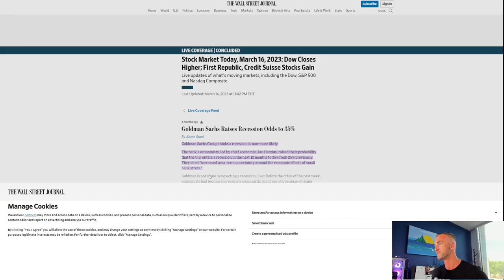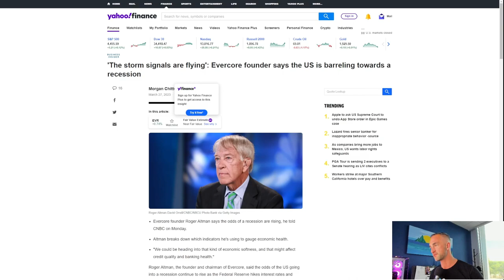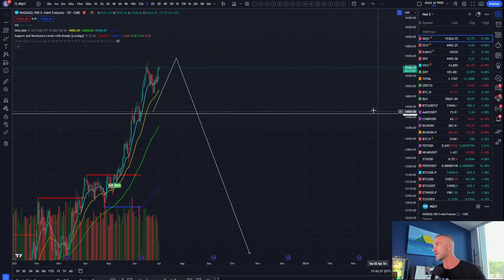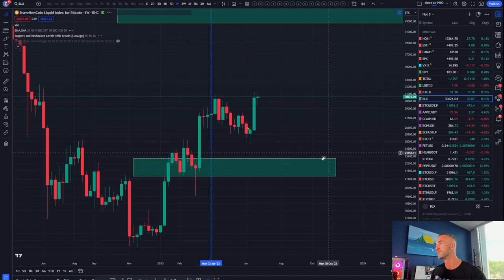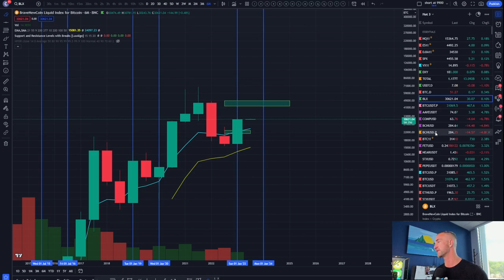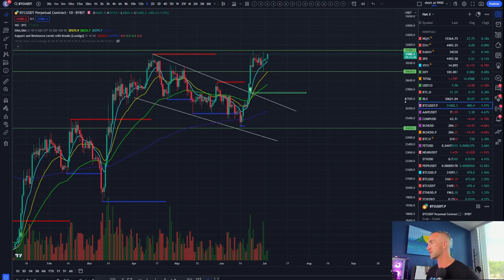WHAT RECESSION? BTC CONSOLIDATES AT $31K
Celebrate Independence Day with a bang as the economy defies recession fears and Bitcoin holds strong at $31,000!